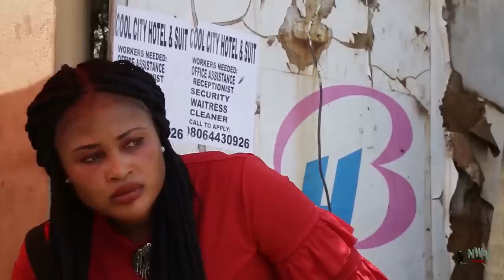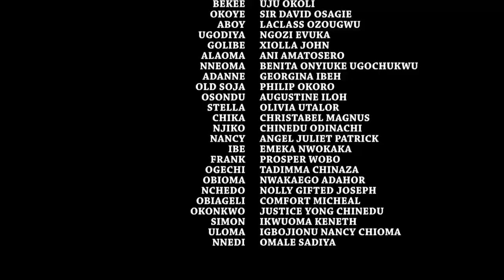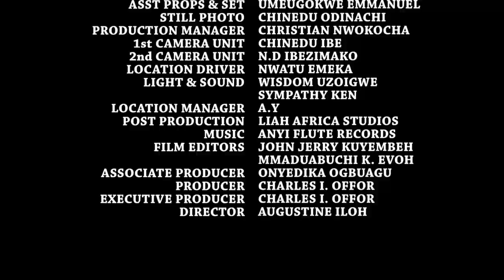The Orphans That Can't Pay Rent Never Knew The Landlord Will Be Their Destiny Helper